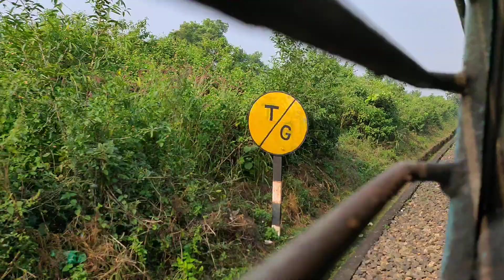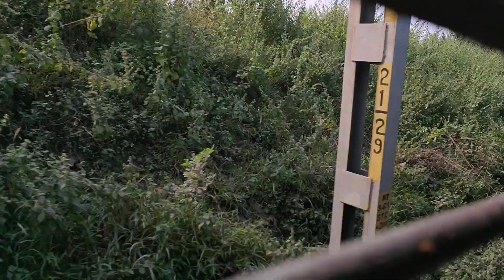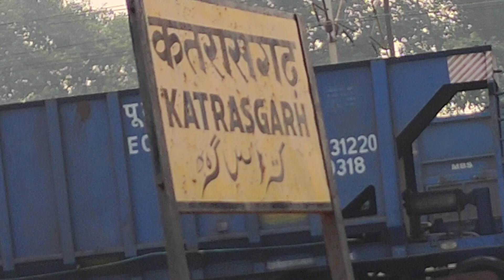Chandrapura to Katrasgarh by Alappuzha Dhanbad Train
Basic details of Chandrapura :

Chandrapura is a census town in Chandrapura (community development block) in Bermo subdivision of Bokaro district in the Indian state of Jharkhand.
It is situated on the northern banks of the river Damodar.
The town is well known for the Chandrapura Thermal Power Station, a thermal-coal based power generation unit of Damodar Valley Corporation (DVC).

Country : India
State : Jharkhand
District : Bokaro
Population (2011) : 27,425
Languages : Hindi, Urdu
Time zone : UTC+5:30 (IST)
PIN  : 828403
Telephone code : 06549
Vehicle registration : JH

Industrial township of Chandrapura Thermal Power Station (C.T.P.S) under Damodar Valley Corporation.

Chandrapura Thermal Power Station :
The Chandrapura Thermal Power Station has an installed power generation capacity of 920 MW. However, out of 920 MW, only 890 MW is operational.

Geography :
Chandrapura is roughly situated near the East-Central part of Jharkhand at 23.75°N 86.12°E and has an average elevation of 222 m (728 ft).

The town is surrounded by a group of hillocks on the North-West, West and the South. On the North,

Police station :
Chandrapura police station is located at Chandrapura.

Demographics :
As per 2011 Census of India Chandrapura had a population of 27,425, of which 14,428 were males and 12,997 females.
Scheduled Castes numbered 2,908 and Scheduled Tribes numbered 1,990.

The thermal power plant of Damodar Valley Corporation is the main source of employment in the town.
This serves as pool of well educated people hence attributing to the higher literacy rate here.

Literacy :
As per 2011 census the total number of literates in Chandrapura was 19,726 out of which 11,219 were males and 8,507 were females.

Chandrapura Railway Station :

Shopping and recreation :
Chandrapura has a market place at Nimiya More, with outlets varying from sports to grocery, and bakery to fancy clothing.
There are also a few other small markets in other areas of the town,
and the weekly market (locally known as the Sunday market), which takes place every week on Sundays. The town, however, lacks any multiplexes or shopping malls.

Chandrapura has a number of recreational clubs such as the Sahitya Parishad,
Urdu Majlis and Officers' Club in D-type locality, Yuva Rang Manch, near the D.V.C. Main Hospital and
also the Baisakhi Club – a hangout for the Bengali-speaking population of the town – near the post office.
The local cultural centre, known as the Welfare Centre, hosts social and cultural activities throughout the year.
The town also has a small stadium, maintained by the D.V.C., where sports activities and parades take place.

Chandrapura has a number of protected forest regions, oing to various environmental programs undertaken by the D.V.C.
These places serve as recreational areas. The Deer Park, a sanctuary for deer, protected and maintained by the local forest office, is located in the town.

Culture :
Chandrapura has a varied cultural diversity, owing to the various linguistic and cultural groups.
Different festivals like Durga Puja, Diwali, Holi, Chhath Puja, Rath Yatra, Eid, as well as some native festivals like Sarhul are celebrated here.
There are a number of temples located throughout the town. The town also has a Mosque, a Church and a Gurudwara.

Education :
Educational institutions in the area include the De Nobili School, Chandrapura,
for middle school and high school students respectively) are also in the area.
Schools and coaching centres in the neighbouring cities of Dugda, Bhandaridah and Bokaro Steel City also serve the purpose of providing education to students.
The Blossom School also provides primary education.
The D.V.C. Inter College - a government college funded by D.V.C., provides higher education.

Credit : Suraj Bharti